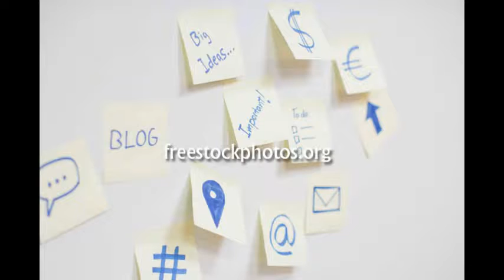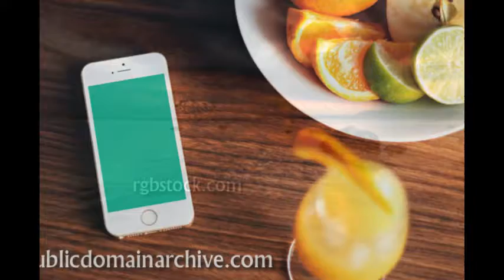27 Amazing Sites With Stunning Free Stock Photos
27 Amazing Sites With Stunning Free Stock Photos

You can view live on hottnchill dot com/free-stock-photos/

where to get free stock photos

public domain photos

best free stock photo sites

totally free stock photos

free stock photos for commercial use

free stock photos no watermark

stock photos
free images
stock images
free photos
free stock images
photo stock
stock photos free
free pictures
free stock photo
stock images free
free pics
free images for websites
free stock
stock pictures
free photo stock
stock photo sites
stock free images
free images for website
images free
image stock
free high resolution images
free to use images
free stock pictures
photo stock free
photo free
canstockphoto
free images for commercial use
stock photos for free
images photos
free image stock
free photographs
free website images
photo image
free photos for websites
free images online
free illustrations
free photo images
free photos for commercial use
free stock photo sites
free pictures to use
free web images
website images
stock imagery
images for websites
stock photo websites
high resolution images free